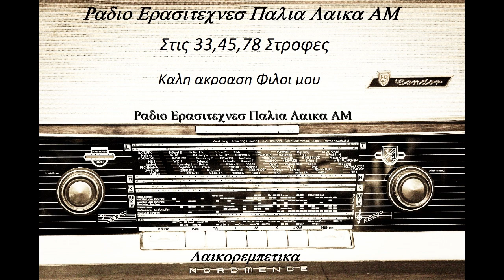ΗΛΙΑΣ ΠΑΝΑΓΙΩΤΟΥ - ΤΙ ΣΟΥ ΕΦΤΑΙΞΑ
ΕΥΧΑΡΙΣΤΩ ΟΛΟΥΣ ΤΟΥΣ ΕΛΛΗΝΕΣ ΣΥΝΘΕΤΕΣ, ΓΙΑ ΑΥΤΟ ΤΟ ΥΠΕΡΟΧΟ ΛΑΙΚΟ ΤΑΞΙΔΙ ΣΤΗ ΖΩΗ ΜΟΥ.

TSITSANHS VASILIS ΒΑΣΙΛΗΣ ΤΣΙΤΣΑΝΗΣ ZΑAMPETAS GIORGOS ΖΑΜΠΕΤΑΣ ΓΙΩΡΓΟΣ MANOLIS CHIOTIS ΜΑΝΩΛΗΣ ΧΙΩΤΗΣ THEODORAKIS MIKIS ΜΙΚΗΣ ΘΕΟΔΩΡΑΚΗΣ KALDARAS APOSTOLOS ΑΠΟΣΤΟΛΟΣ ΚΑΛΔΑΡΑΣ AKIS PANOU ΑΚΗΣ ΠΑΝΟΥ PLESSAS MIMIS ΜΙΜΗΣ ΠΛΕΣΣΑΣ XARCHAKOS STAVROS ΣΤΑΥΡΟΣ ΞΑΡΧΑΚΟΣ LOIZOS MANOS ΜΑΝΟΣ ΛΟΪΖΟΣ MANOS CHATZIDAKIS ΜΑΝΟΣ ΧΑΤΖΙΔΑΚΗΣ KOUGIOUMTZIS STAYROS ΣΤΑΥΡΟΣ ΚΟΥΓΙΟΥΜΤΖΗΣ VAMVAKARIS MARKOS ΜΑΡΚΟΣ ΒΑΜΒΑΚΑΡΗΣ NIKOLOPOULOS CHRISTOS ΧΡΗΣΤΟΣ ΝΙΚΟΛΟΠΟΥΛΟΣ KORAKAKIS VAGGELIS ΒΑΓΓΕΛΗΣ ΚΟΡΑΚΑΚΗΣ )( ΧΑΡΗΣ ΛΕΜΟΝΟΠΟΥΛΟΣ LEMONOPOYLOS ΜΑΝΩΛΗΣ ΚΑΡΑΝΤΙΝΗΣ KARANTINIS ΠΑΝΑΓΙΩΤΗΣ ΣΤΕΡΓΙΟΥ STERGIOU ΔΗΜΗΤΡΗΣ ΣΤΕΡΓΙΟΥ GIANNIS PALAIOLOGOU ΜΠΕΜΠΗΣ MPEMPIS ΓΙΩΡΓΟΣ ΜΗΤΣΑΚΗΣ ΜΠΑΜΠΗΣ ΜΠΑΚΑΛΗΣ ΓΙΑΝΝΗΣ ΠΑΠΑΙΩΑΝΝΟΥ Giannis Papaioannou ΠΕΡΠΙΝΙΑΔΗΣ ΒΑΓΓΕΛΗΣ ΡΕΠΑΝΗΣ ΑΝΤΩΝΗΣ ΓΡΗΓΟΡΗΣ ΜΠΙΘΙΚΩΤΣΗΣ ΠΑΠΑΔΟΠΟΥΛΟΣ ΛΕΥΤΕΡΗΣ ΣΤΕΛΙΟΣ ΚΑΖΑΤΖΙΔΗΣ STELIOS KAZATZIDIS.
ΣΤΕΛΙΟΣ ΚΑΖΑΝΤΖΙΔΗΣ ΣΤΡΑΤΟΣ ΔΙΟΝΥΣΙΟΥ ΒΑΓΓΕΛΗΣ ΠΕΡΠΙΝΙΑΔΗΣ
ΠΑΝΟΣ ΓΑΒΑΛΑΣ ΣΠΥΡΟΣ ΖΑΓΟΡΑΙΟΣ ΑΠΟΣΤΟΛΟΣ ΝΙΚΟΛΑΙΔΗΣ ΜΙΚΗΣ ΘΕΟΔΩΡΑΚΗΣ ΜΑΝΩΛΗΣ ΧΙΩΤΗΣ ΓΙΑΝΝΗΣ ΠΑΛΑΙΟΛΟΓΟΥ ΓΙΑΝΝΗΣ ΚΟΖΑΔΙΝΟΣ
ΜΑΝΩΛΗΣ ΑΓΓΕΛΟΠΟΥΛΟΣ ΜΙΧΑΛΗΣ ΜΕΝΙΔΙΑΤΗΣ ΓΙΩΤΑ ΛΥΔΙΑ ΒΑΣΙΛΗΣ ΤΣΙΤΣΑΝΗΣ ΦΩΤΙΝΕΙ ΜΑΥΡΑΚΗ ΡΙΤΑ ΣΑΚΕΛΛΑΡΙΟΥ ΣΤΡΑΤΟΣ ΚΥΠΡΙΟΣ
ΑΠΟΣΤΟΛΟΣ ΚΑΛΔΑΡΑΣ ΠΟΛΥ ΠΑΝΟΥ ΠΡΟΔΡΟΜΟΣ ΤΣΑΟΥΣΑΚΗΣ ΠΑΝΟΣ ΙΩΑΝΝΙΔΗΣ ΜΑΙΡΗ ΛΙΝΤΑ ΓΙΩΡΓΟΣ ΜΠΙΘΙΚΩΤΣΗΣ ΡΙΑ ΚΟΥΡΤΗ ΜΠΑΜΠΗΣ ΜΑΡΚΑΚΗΣ ΞΑΝΘΙΩΤΗΣ ΣΤΕΛΙΟΣ ΚΕΡΚΕΛΙΔΗΣ ΜΠΑΜΠΗΣ ΜΠΟΥΡΝΕΛΗΣ ΛΕΟΝΑΡΔΟΣ ΠΛΩΜΑΡΙΤΗΣ ΠΑΝΟΣ ΙΩΑΝΝΙΔΗΣ ΜΑΚΗΣ ΤΖΙΝΑΣ ΑΝΤΩΝΗΣ
ΝΊΚΟΣ ΓΙΟΥΛΑΚΗΣ ΧΡΙΣΤΟΦΩΡΙΔΗΣ ΧΡΗΣΤΟΣ ΧΑΛΚΙΑΣ ΛΑΚΗΣ ΚΑΡΟΥΣΑΚΗΣ ΚΩΣΤΑΣ ΛΑΜΠΡΑΚΗ ΧΑΡΟΥΛΑ ΣΤΡΑΤΖΑΛΗΣ ΘΑΝΑΣΗΣ ΜΑΡΙΝΟΣ ΠΑΝΟΣ
ΤΑΧΤΣΟΓΛΟΥ ΘΕΟΔΩΡΟΣ ΙΟΡΔΑΝΙΔΟΥ ΘΥΜΟΥΛΑ ΚΑΝΑΡΙΔΗΣ ΜΑΝΩΛΗΣ
ΚΑΚΑΒΑΣ ΔΗΜΗΤΡΗΣ ΓΕΡΑΡΔΗΣ ΜΑΝΩΛΗΣ ΝΑΛΜΠΑΝΤΗΣ ΠΑΥΛΟΣ
ΔΗΜΗΤΡΙΟΥ ΣΠΥΡΟΣ ΚΑΝΑΚΗ ΝΙΝΤΑ ΚΡΙΤΣΑΛΟΣ ΔΗΜΗΤΡΗΣ ΓΕΩΡΓΙΟΥ ΓΙΑΝΝΗΣ
ΔΟΥΚΙΣΣΑ ΜΠΟΥΤΑΚΟΓΛΟΥ ΘΕΟΔΩΡΟΣ ΠΑΠΑΣΤΕΡΙΟΥ ΣΩΤΟΣ ΠΟΡΦΥΡΙΔΗΣ ΓΙΩΤΗΣ
ΚΑΙΤΗ ΓΚΡΕΥ ΘΕΟΔΩΡΟΣ ΣΙΝΑΙΔΗΣ ΠΑΝΑΓΙΩΤΗΣ ΜΙΧΑΛΟΠΟΥΛΟΣ ΓΙΑΝΝΗΣ ΣΤΑΜΑΤΙΟΥ (ΣΠΟΡΟΣ) ΓΙΩΡΓΟΣ ΜΗΤΣΑΚΗΣ (ΠΛΕΣΣΑΣ) ΑΚΗΣ ΠΑΝΟΥ ΣΩΤΗΡΙΑ ΜΠΕΛΛΟΥ ΧΡΙΣΤΑΚΗΣ ΤΙΝΑ ΣΥΚΙΩΤΟΥ ΝΙΤΣΑ ΖΑΝΟΥ ΔΟΞΑ ΦΩΤΕΙΝΗ ΠΑΝΟΣ ΤΖΑΝΕΤΗΣ ΣΑΜΙΩΤΗΣ ΜΑΝΩΛΗΣ ΓΙΩΡΓΟΣ ΤΑΛΙΟΥΡΗΣ ΓΙΩΡΓΟΣ ΓΙΑΓΚΟΠΟΥΛΟΣ
ΜΙΜΙΚΑ ΚΑΖΑΝΤΖΗ ΔΙΑΜΑΝΤΗ ΛΙΤΣΑ ΒΟΥΛΑ ΠΑΛΛΑ ΤΑΣΟΣ ΠΑΓΚΑΚΗΣ
ΓΙΑΝΝΗΣ ΚΑΤΣΙΜΙΧΑΣ ΠΕΤΡΟΣ ΑΝΑΓΝΩΣΤΑΚΗΣ ΦΟΥΛΗ ΔΗΜΗΤΡΙΟΥ ΝΊΚΟΣ ΞΑΝΘΟΠΟΥΛΟΣ ΒΛΑΔΙΜΗΡΟΣ ΧΑΡΑΛΑΜΠΙΔΗΣ ΓΙΑΝΝΗΣ ΠΑΡΙΟΣ ΣΤΑΜΑΤΗΣ ΚΟΚΟΤΑΣ ΓΙΩΡΓΟΣ ΑΙΓΥΠΤΙΟΣ ΧΡΗΣΤΟΣ ΝΙΚΟΛΟΠΟΥΛΟΣ ΓΙΑΝΝΗΣ ΠΟΥΛΟΠΟΥΛO
ΠΑΝΟΣ ΣΤΑΘΑΚΗΣ ΣΟΦΙΑ ΣΙΔΕΡΗ ΔΗΜΗΤΡΗΣ ΖΑΧΟΣ ΤΟΤΗΣ ΓΙΩΡΓ
ΜΠΑΜΠΗΣ ΤΣΕΤΙΝΗΣ ΚΑΨΑΛΗΣ ΘΑΝΑΣΗΣ ΡΟΥΛΑ ΚΑΛΑΚΗ ΣΩΤΗΡΗΣ ΚΑΛΥΜΝΑΚΗΣ ΜΠΟΥΡΝΕΛΗΣ ΛΕΟΝΑΡΔΟΣ ΖΙΑΚΑΣ ΔΗΜΗΤΡΗΣ ΚΟΚΟΣΗ ΜΑΡΙΑΝΝΑ
ΧΑΤΖΟΠΟΥΛΟΥ ΜΑΡΙΑΝΝΑ ΜΠΕΜΠΑ ΜΠΛΑΝΣ  ΛΕΥΤΕΡΗΣ ΨΙΛΟΠΟΥΛΟΣ
ΑΝΔΡΕΑΣ ΒΑΣΙΟΣ ΘΥΜΙΟΣ ΣΥΡΙΓΟΣ ΞΑΝΘΟΠΟΥΛΟΣ TRIO HELLENIQUE ΚΟΥΡΟΥΚΛΗ ΖΩΗ ΑΝΤΖΕΛΑ ΔΗΜΗΤΡΙΟΥ ΜΟΥΡΑΤΙΔΗΣ ΠΑΝΟΣ Γ. ΑΙΓΥΠΤΙΟΣ
ΠΑΝΟΣ ΛΑΜΠΡΟΠΟΥΛΟΣ XAΡΗΣ ΚΑΡΑΓΙΑΝΝΗΣ ΘΕΟΔΩΡΟΣ ΘΩΜΑΣ ΚΟΥΛΑ ΖΗΝΟΥ
ΣΟΥΛΑ ΧΡΥΣΑΝΘΟΠΟΥΛΟΥ ΗΛΙΑΣ ΜΑΚΡΗΣ ΑΝΝΑ ΜΠΕΛΛΑ ΚΩΝΣΤΑΝΤΙΝΟΣ ΠΕΤΚΟΣ ΜΑΡΙΑ ΠΑΠΑΔΟΠΟΥΛΟΥ ΣΤ.ΤΖΟΥΑΝΑΚΟΣ ΛΑΚΗΣ ΣΥΜΕΩΝΙΔΗΣ